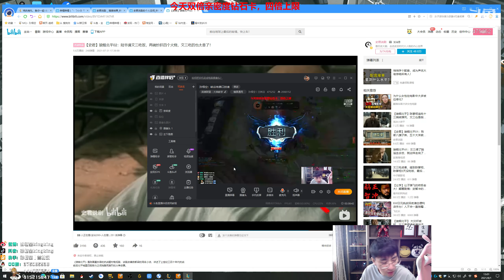【猴哥】蘭林漢悟空：武器VS天使 國服 明明是偷襲 怎麼變成了十面埋伏（20210802P5）